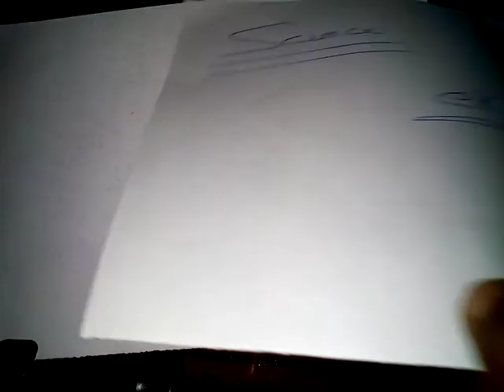SSC AND RAILWAY G.K